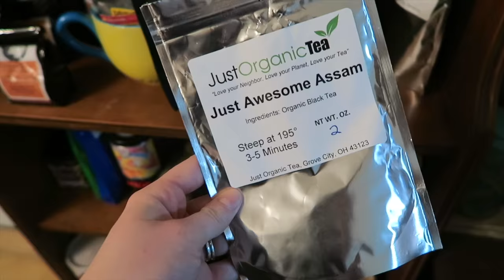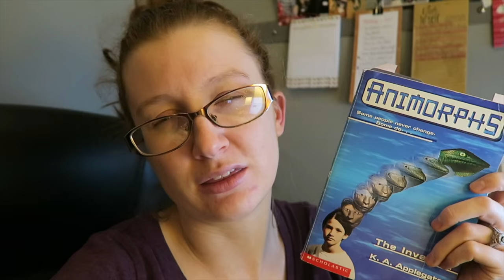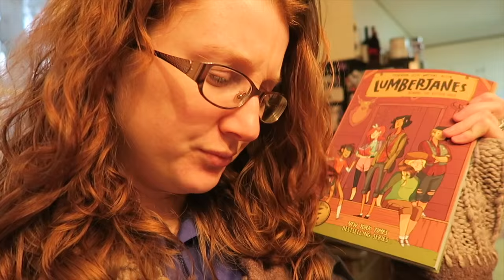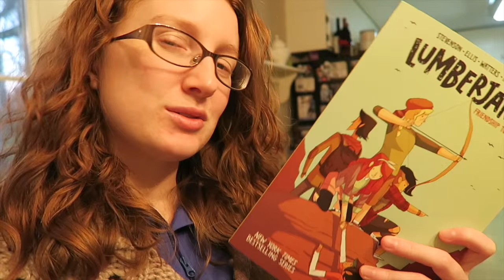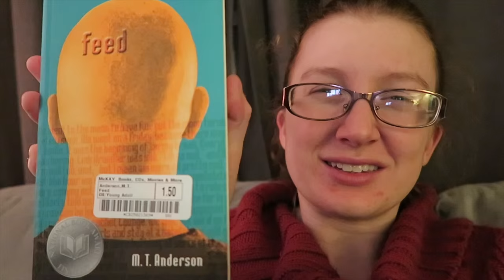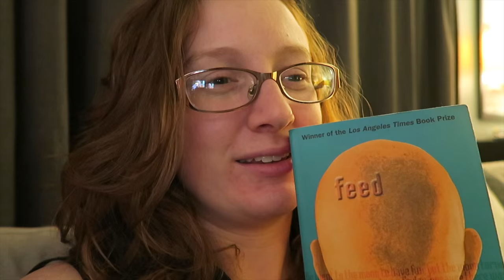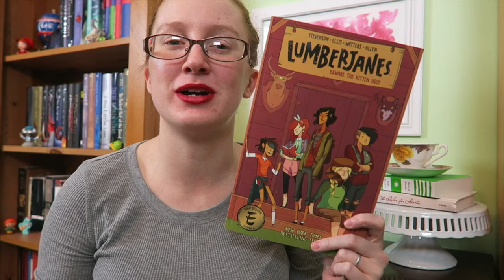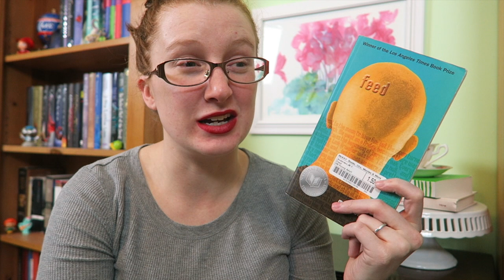TBRTakedown 3 0 Vlog